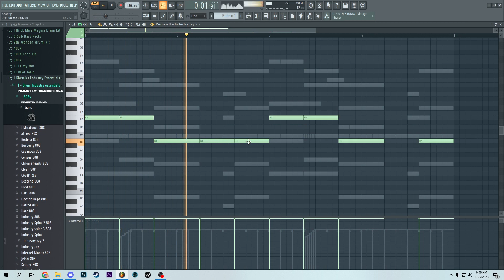how to make beats for destroy lonely in 1 minute